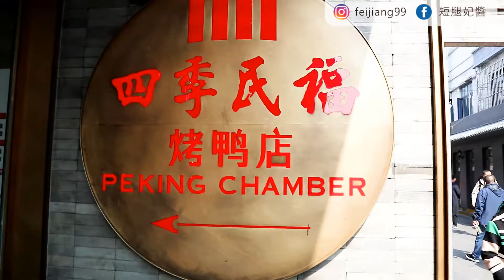四季民福這個我不懂，北京最後一天很簡單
每次規劃旅遊行程，最後一天總是空的
善用這天去補買東西、補逛行程
北京最後一天，我們享受了八天七夜難得的"愜意"
第一天可怕的airbnb，連夜找住宿點，天一亮就逃出來
後續滿滿的行程等著我們，告訴自己一定要吃好、吃飽、盡興玩
每天都是7出門晚上11點到家，不浪費在北京的每一天
八天七夜北京行程，謝謝大家的觀看！
(下台一鞠躬)

期待下次的旅行